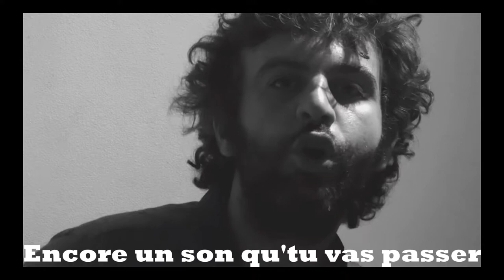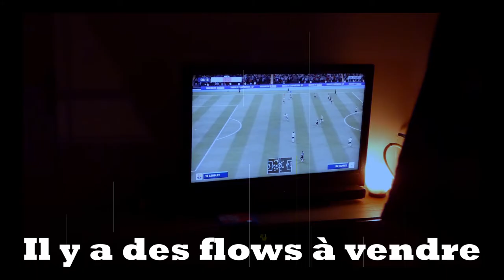Virago Minah X Crasse - Pompe Nos Styles (Clip)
Vidéo : Le Taxi Mauve

Merci à Valux, Lulu, Anthony, Tank et Keblux.
Pompe Nos Styles !